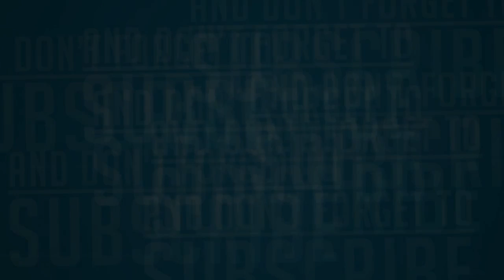'FORI' - La mia Carriera #65 (FIFA 16)